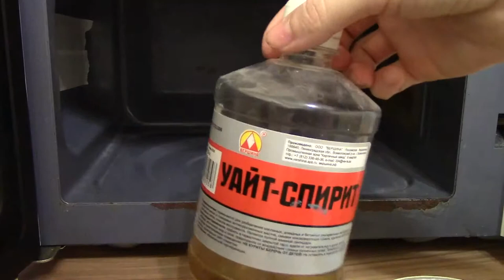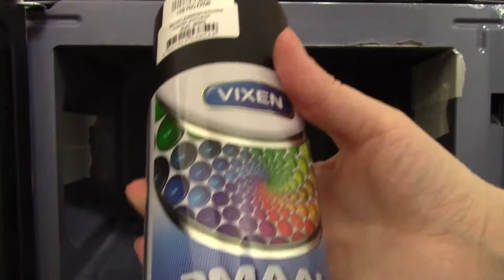Art Manij ЛАЙФХАК Как покрасить микроволновую печь